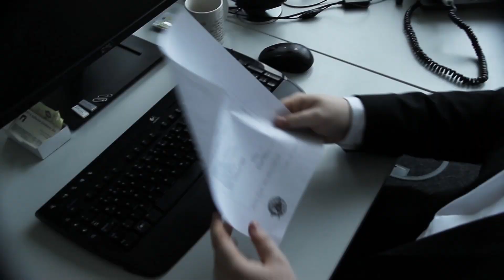la pomme de discorde - Trailer - HD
Le traileur. Trail heureusemente.

by Maseltov 911 Productions